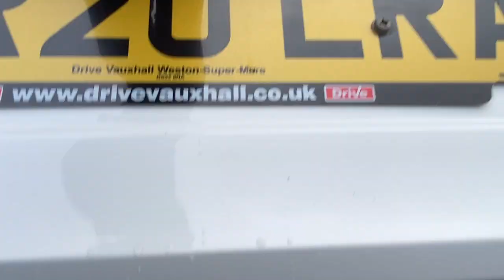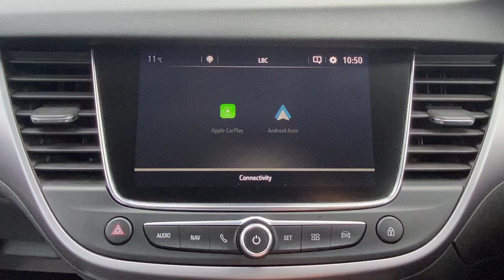Vauxhall Crossland X Walkaround @ FLC